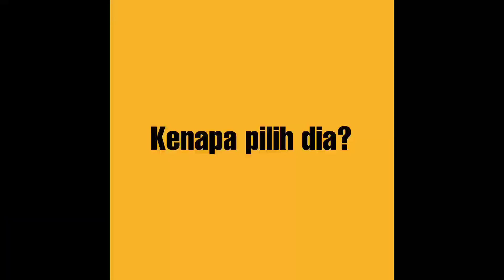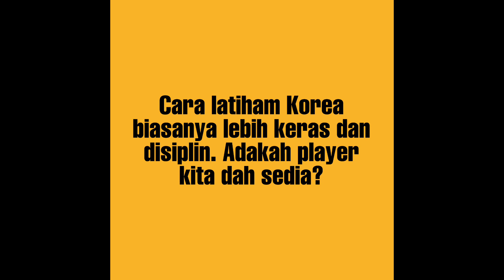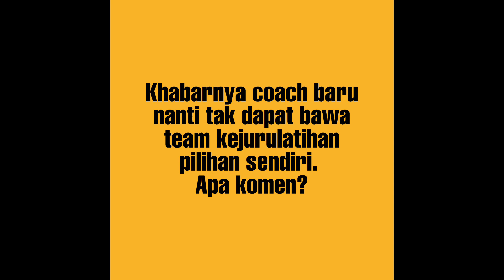Kim yang ni lagi bagus dari Kim yang tu!!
saksikan survey dari beberapa peminat bola sepak negara tentang pilihan jurulatih kebangsaan